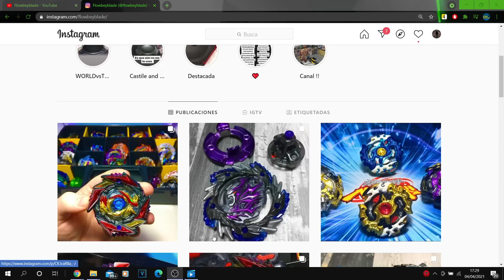¿ ILEGAL ? | ESTE Beyblade NO Puede ESTALLAR ! || Flowbeyblade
Bueno chicos espero que os haya gustado el vídeo, que le deis like si queréis ver más vídeos de este estilo y suscribiros, no olvides dejar tu comentario y activar las notificaciones, hasta el próximo vídeo😊